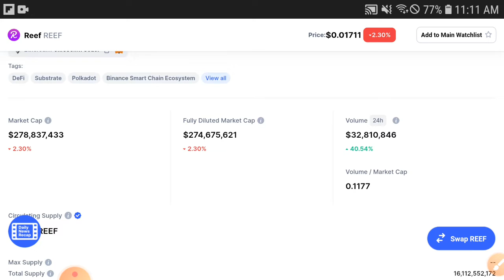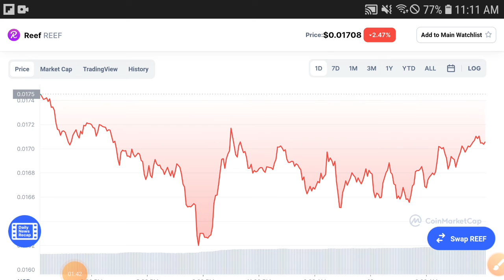Reef BIG NEWS! || Reef Price Prediction! Reef Today Updates